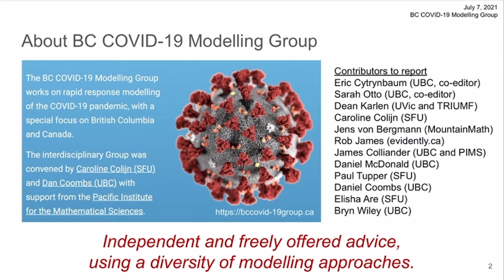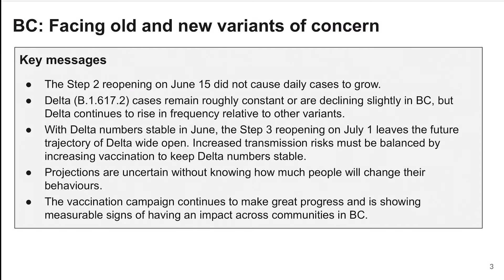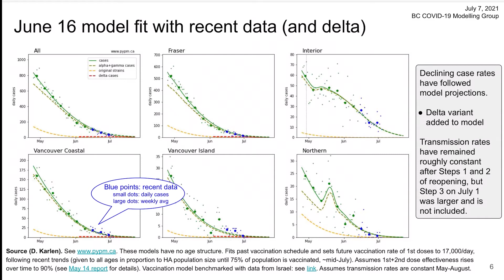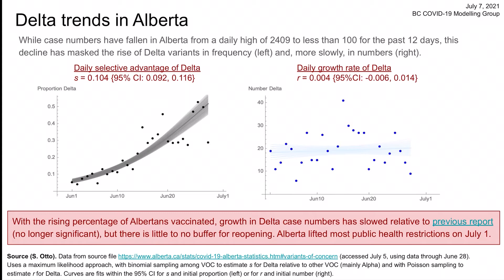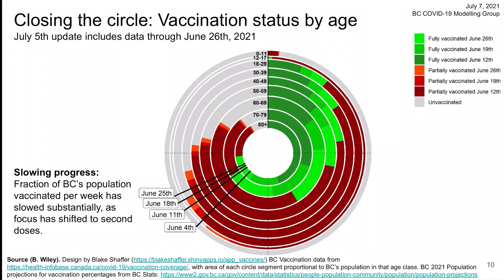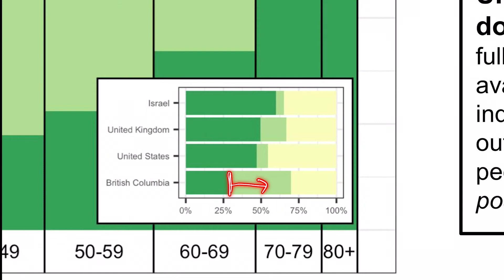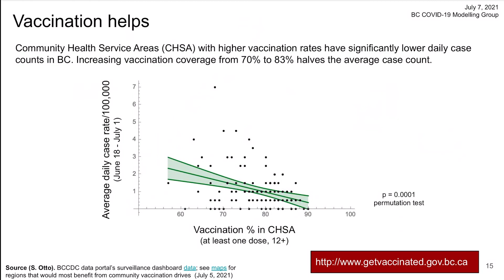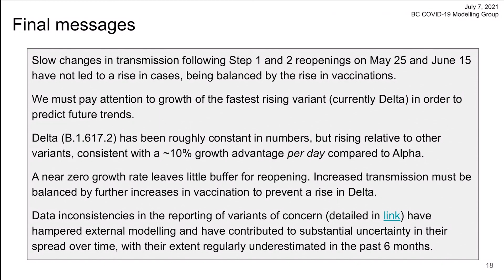BC COVID-19 Modelling Report, July 7, 2021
The BC COVID-19 Modelling team has issued their sixth report (link below) on the status of COVID-19 in British Columbia (July 7, 2021), summarizing the state of COVID-19 in the province and modelling projections using the different approaches taken by various team members. This video, which is a supplement to this report, features Dr. Eric Cytrynbaum walking you through these results and highlighting the take home messages.

0:00 About the BC COVID-19 Modelling Group
0:48 Key messages
3:00 State of the COVID-19 Pandemic in BC
3:28 Checking projections from June 16 against new data
4:45 Variants in BC
6:04 Delta trends in Alberta
7:01 Projections for post-July-1 reopening scenarios
8:35 Vaccination progress and reaching herd immunity
12:22 Case rates depend on vaccination percentages across BC
13:04 Implications of efficacy for post-vaccination behaviour
14:15 Gaps in BC data need to addressed
14:55 Summary of key messages